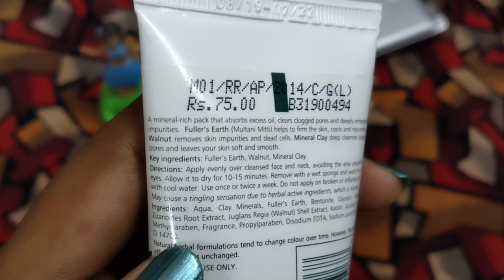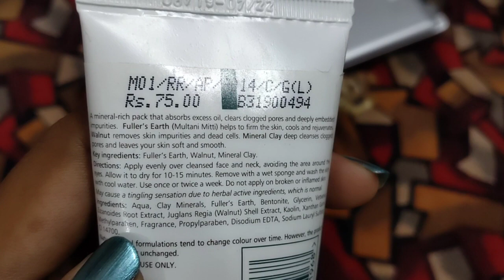Himalaya mud face pack யாருக்கு நல்லா இருக்கும் / Himalaya face pack tamil review / oil clear face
Himalaya Herbals oil clear mud face pack

Suits for combination to oily skin

net wt. 50 g
Rs.  75